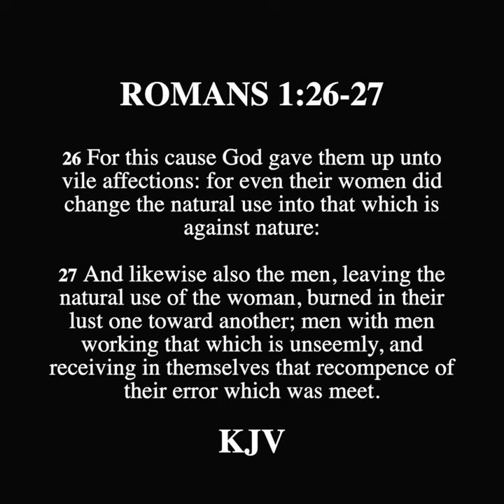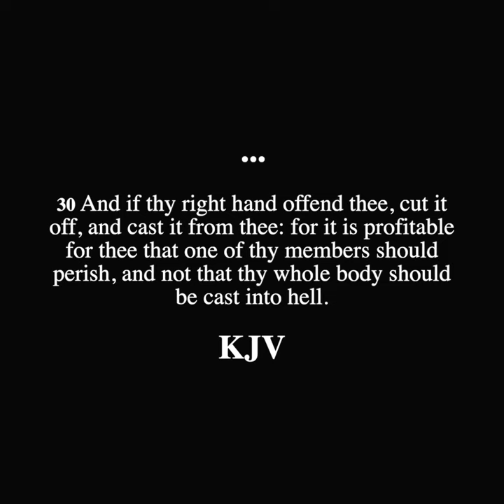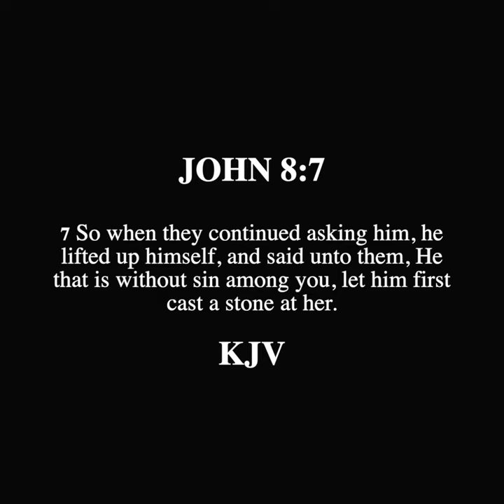SCROLL - What God Thinks of Your Sexual Sins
Response to Sin is devoted to providing answers to those who are all who have fallen short of the glory of God and who are looking for rational and biblical answers from a Christian perspective. The content provided will demonstrate the non-biblical support of Sin and calling those who seek truth and repentance for salvation in Christ the Lord.